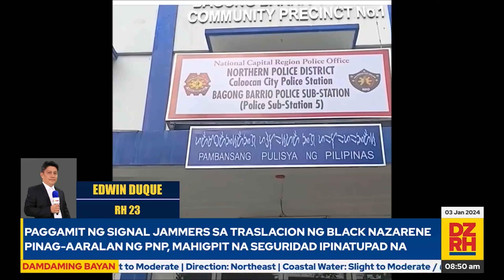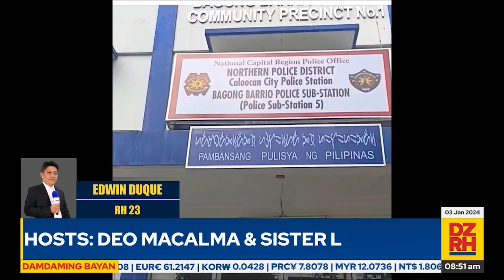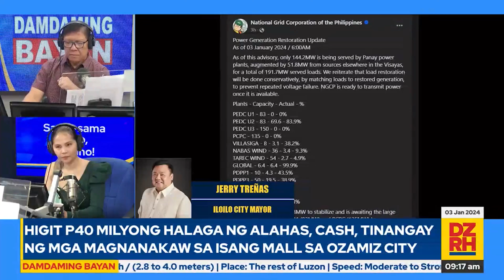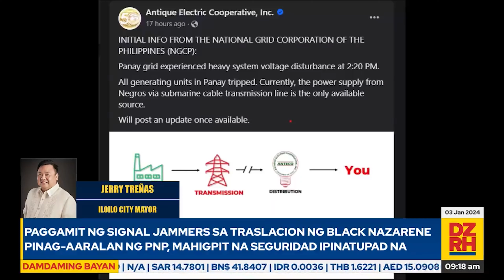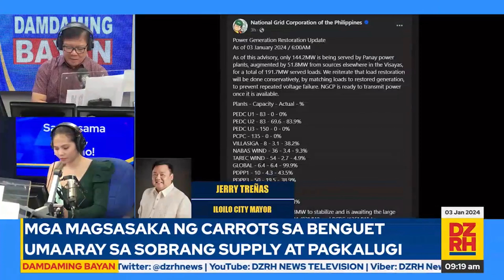DAMDAMING BAYAN with DEO MACALMA & ELAINE APIT (01/03/2024)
Panoorin ang Damdaming Bayan nila Lakay Deo Macalma at 'Sister L'  Elaine Apit (01/03/2024)

Mapapanood ng LIVE ang DAMDAMING BAYAN mula Lunes hanggang Biyernes, simula 8 AM hanggang 10 AM sa aming mga social media accounts.